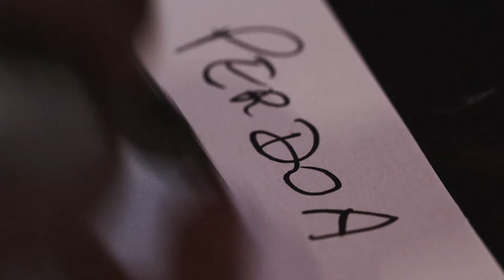Chrystian & Ralf - Pocket Show 4 [ Vídeo Oficial ]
Músicas:
1) Perdoa - 00:08
2) Em Busca De Mim - 04:08
3) Nunca Mais Vou Te Enganar - 07:48
4) Últimas Fronteiras - 12:16
5) Piscina - 16:08

Perdoa
(José Augusto - Paulo Sérgio Valle)

Me perdoa, se eu te amei
Se eu fui fraco, se eu chorei
Na despedida
Me perdoa, se eu sofri
Se eu deixei você partir
Da minha vida
Me perdoa, se eu menti
Se com raiva eu te pedi
Pra ir embora
Por que será que eu me calei
Não gritei, não te agarrei
Naquela hora
O que é que eu fui fazer
Não sei se foi orgulho ou covardia
Eu sempre amei você
E joguei fora tudo que eu queria
Que é que eu faço pra me consolar
Eu não quero mais lembrar
Que é que eu faço se eu não te esqueci
Me perdoa, se eu te perdi
Grita, coração
Põe pra fora essa paixão
Me mata de uma vez
Mas arranca do meu peito esse vazio
Que o tempo ainda não desfez

Em Busca De Mim
(Domiciano - Rionegro)

Estou fugindo de você
Vou em busca de mim
Você sabe, sei que sabe o por quê,
Que estou agindo assim
Com você não há mudança
Não, não adianta insistir
É o fim da esperança
É o momento de partir
Meu sonho está morto
Vou deixar de ser um porto
Só assistindo despedida
É o final da nossa estrada
Cansei de ser a chegada
Hoje serei a partida
Só assistindo despedida
Eu vou em busca de mim
Eu vou sair da sua vida

Nunca Mais Vou Te Enganar
(Carlos Randall - Danimar - Carrerito)

Por quê guardar tanta mágoa?
Por quê sentir tanta raiva?
Com o tempo vai passar
Já não chega o desamor
Que agora eu passo
Tô sozinho, tô sofrendo, tô por baixo
E você ainda vem pra me pisar
Se eu traí seu sentimento
Foi um erro de momento
Aventura e nada mais
Hoje volto arrependido pra dizer
Que eu te amo e que eu não vivo sem você
Coração não quis saber
Voltei atrás
Foram tantas madrugadas e eu na rua
Essa culpa é toda minha e não é sua
Chuva fina me molhando devagar
Mas agora estou aqui pra te pedir
Vou provar o meu amor, não vou mentir
E prometo nunca mais
Vou te enganar

Últimas Fronteiras
(Marco Camargo - Roberto Merli)

Você diz que me ama
Acendendo minha chama
Nos momentos de prazer
Diz que sou sua vida
Respirando espremida
Faz o nosso amor nascer
Somos puro desejo
E na fúria do beijo
Estamos prontos pra amar
Num suspiro eu te agarro
Com meus braços te amarro
Sem ter pressa de soltar
E assim ficamos horas sem saber
Se é noite ou se já vai amanhecer
Não importa o tempo quando amamos
Somos puros e pecamos sem querer
O mundo nesse quarto somos nós
As últimas fronteiras são lençóis
De repente explode o desejo
Ofegante, ainda te beijo
Amo você